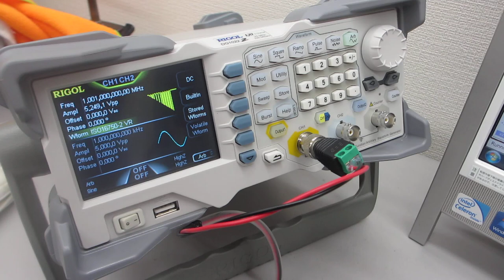メガヘルツの超音波発振制御が容易にできる「超音波発振制御システム」－－超音波システム研究所ーー